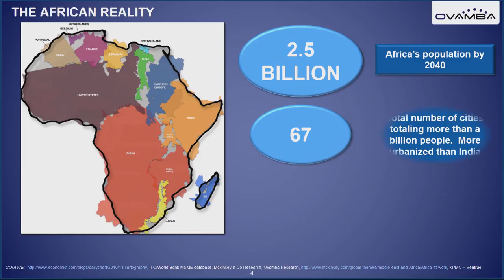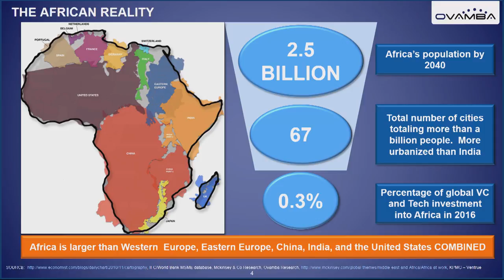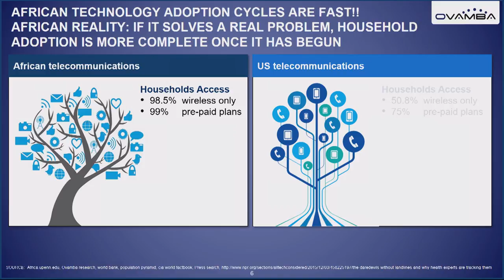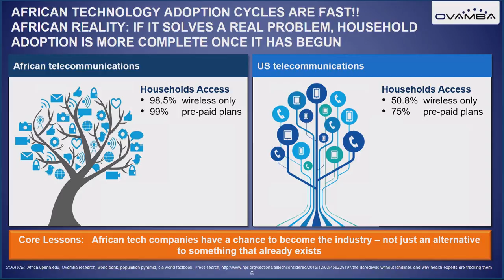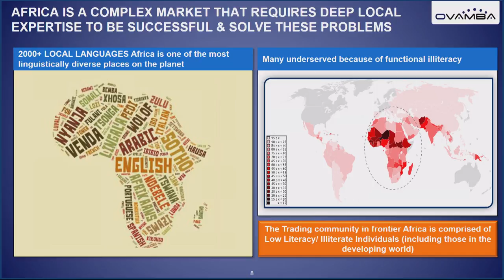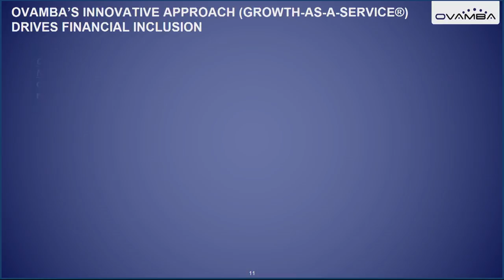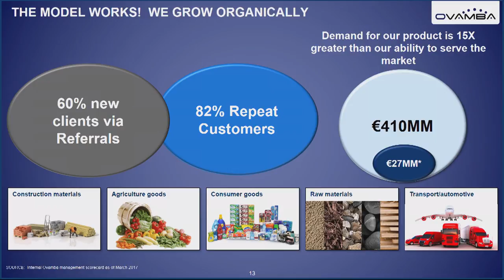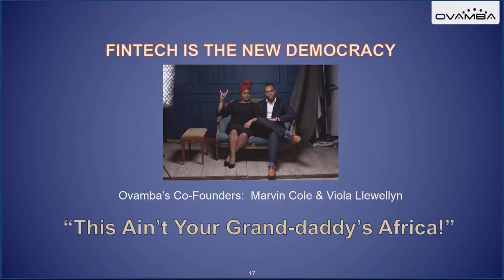The Democratisation of Financial Services (Viola Llewellyn, Ovamba)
Four keynotes on the democratisation of financial services were given on the Central Stage at Slush 2017. Here's Viola Llewellyn, Co-founder & President of Ovamba.